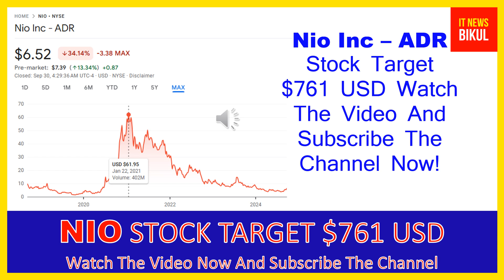NIO Stock - Nio Inc - ADR Stock Prediction | NIO Stock Latest News Today | NIO Stock Price Target